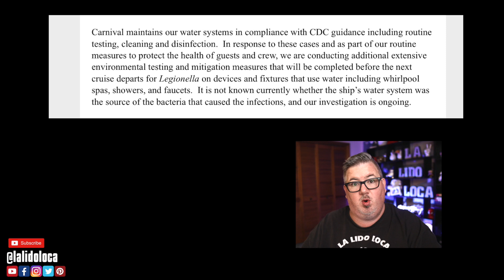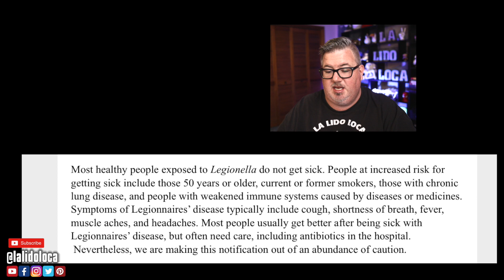BREAKING CRUISE NEWS - CARNIVAL CRUISE CANCELATION, LEGIONNAIRES ALERT, WONDER SEA TRIALS and MORE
I have your breaking cruise news. In today's show we look at cruise updates from Carnival and Royal. We cover Carnival's update on New Orleans cruises. We also look at a big milestone for Royal Caribbean Wonder of the Sea. Then we break down the alert sent to Carnival cruise passengers in regards to Legionnaires' disease. Cruise News. Let's talk about it.